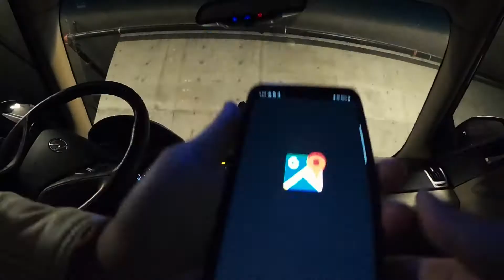EP.5 LA에서 가장 멋진뷰가 있는곳은? 올빼미 인간이 새벽형인간에 도전하다.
MINSIG KIM
LA 한인타운에 살고있는 민지그의 VLOG EPISODE 5입니다.

새벽까지 잠안자고 활동하는 올빼미형 인간이
새벽? 아침부터 일어나서 급히 카메라 장비를 챙겨서 어딘가로 향한다.
그는 과연 어딜가려고 이렇게 서두르는것인가.
그가 무엇을 하려고 하는건지 영상과 함께 가보자.

언제나 궁금하신점은 댓글 달아주세요.
에피소드 형식으로 주제를 정해서 미국생활정보/맛집/먹방/쿡방/여행
각종 액티비티/엔터테이닝을곁들임과 동시에 이슈들을 다루고있습니다.
재밌고 유익한 영상을 올리도록 최선을 다하겠습니다.
에피소드가 궁금하시다면 구독버튼을 누르시고 종모양을 누르시면
업데이트 될때마다 새로운 에피소드를 받아보실수있으십니다.
좋아요도 잊지 말아주시고요.
미국서부여행을 하시는분들은 연락주시면 차한잔 대접하겠습니다.